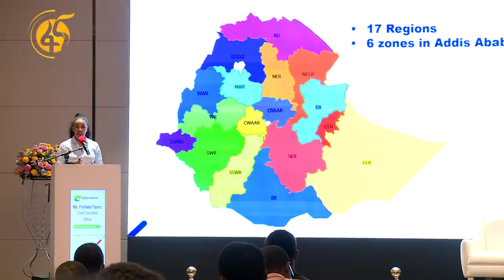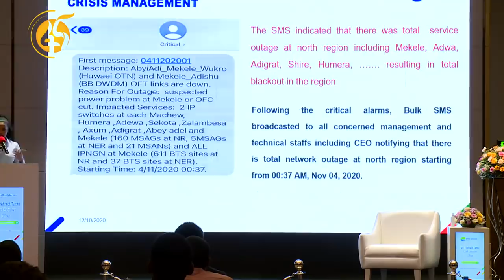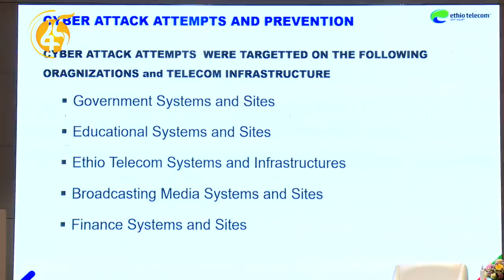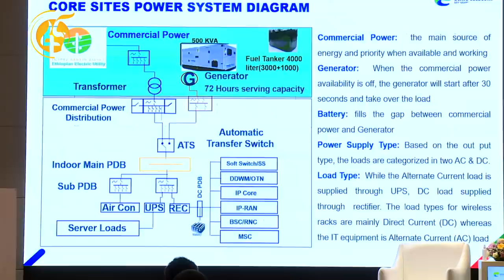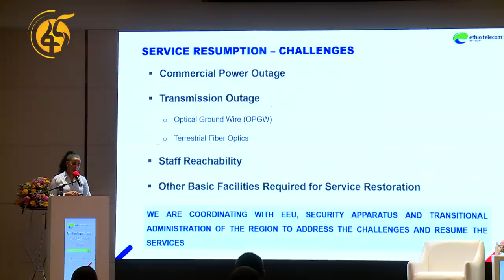ጁንታው በኢትዮ ቴሌኮም ያደረሰው ጉዳት